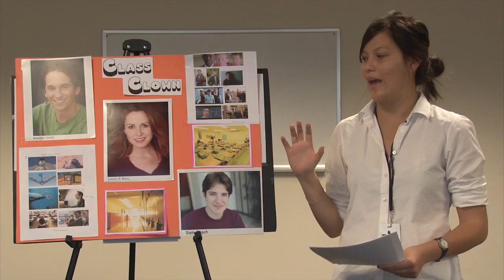Inner-City Filmmakers Summer 2011